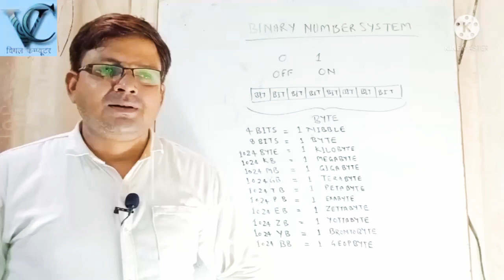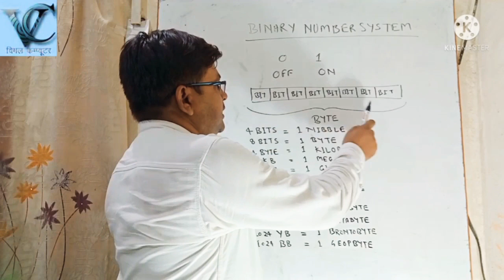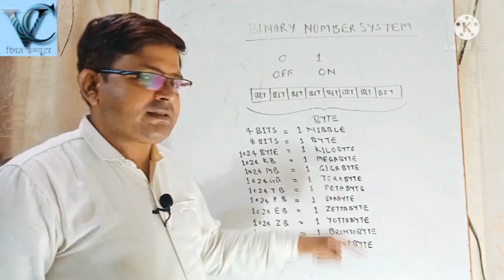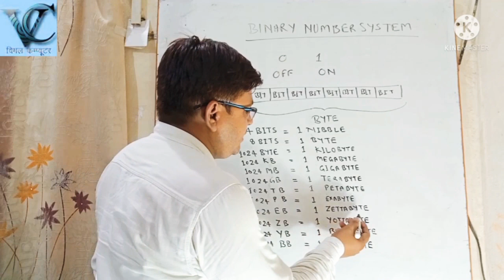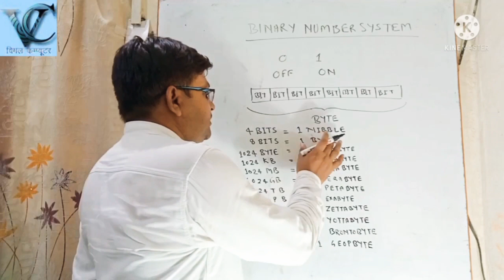Binary Number System nibble bits byte kb number SYSTEM WHAT IS BINARY NUMBER SYSTEM IN COMPUTER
Binary Number System

Made by - Ashutosh Tiwari (Vimalcomputer)
Address - Vimal Computer, H N 128 Sri sai nath ji colony, opp. civil court, Civil Line, Ballia, Uttar Pradesh 277001#vimalcomputer